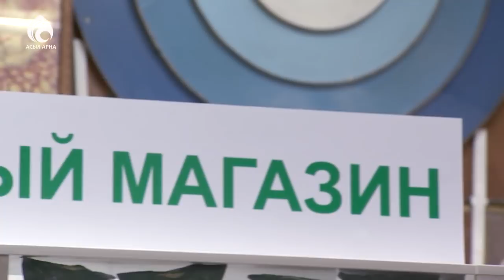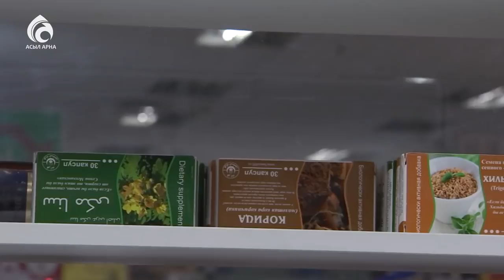Бағалары арзан әлеуметтік дүкен ашылды \ Ел ішінен жаңалықтар \ Асыл арна